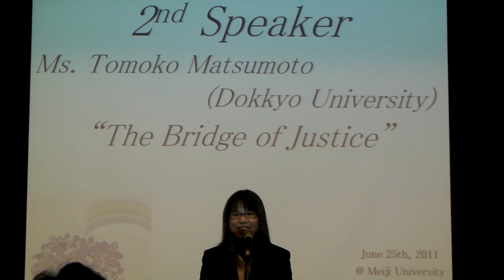2nd Ms.Tomoko Matsumoto (Dokkyo University).MP4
This is the movie of the 69th Annual All Japan Intercollegiate English Oratorical Contest for the MIKAMI CUP. Each Speaker has 8 minutes to deliver their speeches about the topic of their own choosing. Please listen to the voice of the university students in Japan.